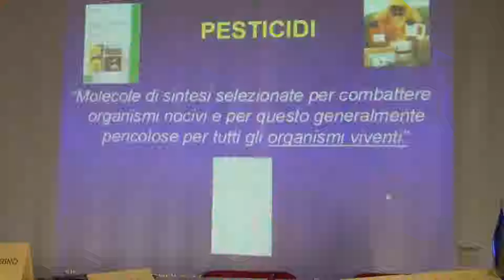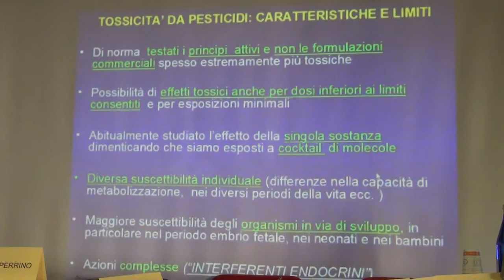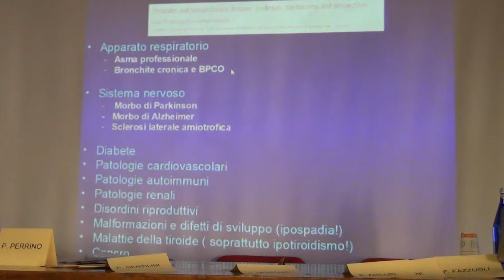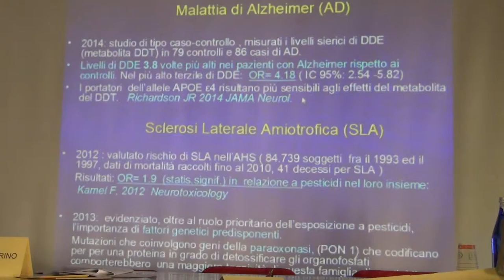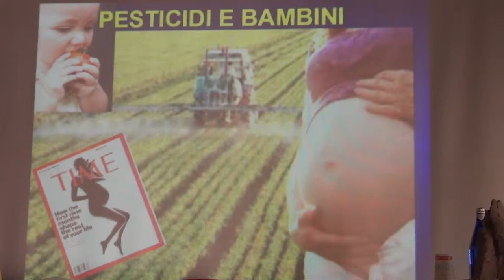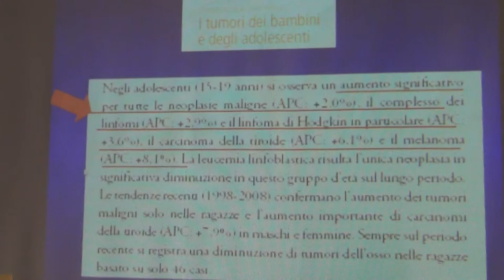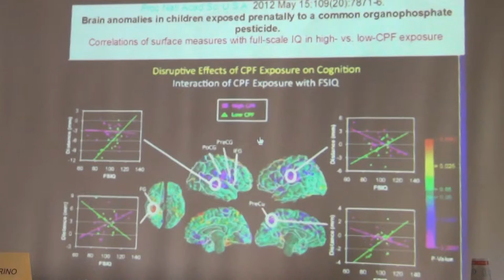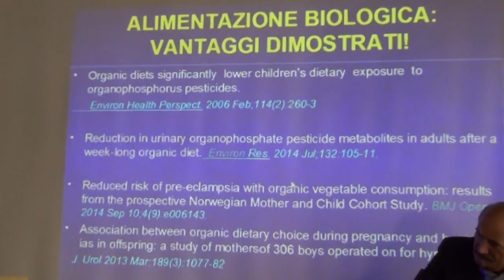Roma 31-10-15 Agroecologia - PATRIZIA GENTILINI Medico oncologo ed ematologo ISDE